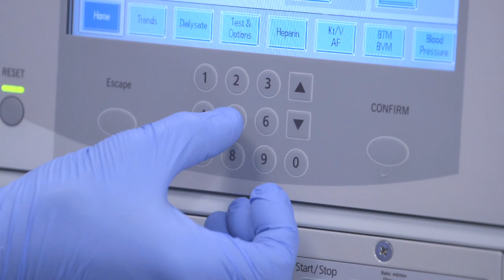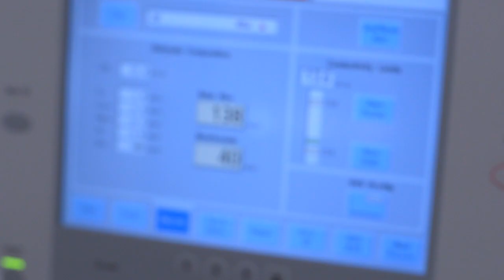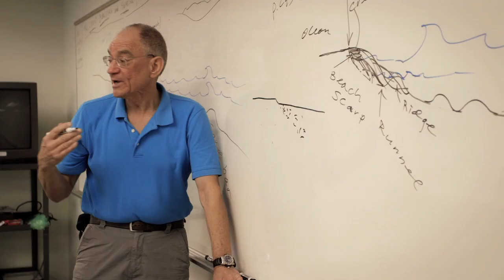SongWriters 2013 Richard Barone